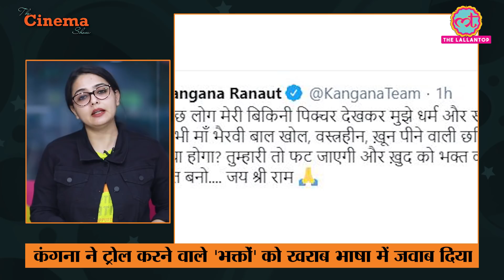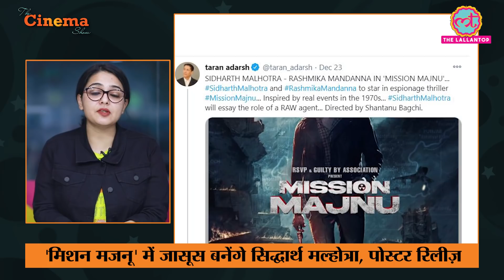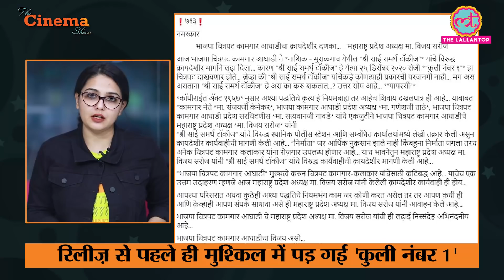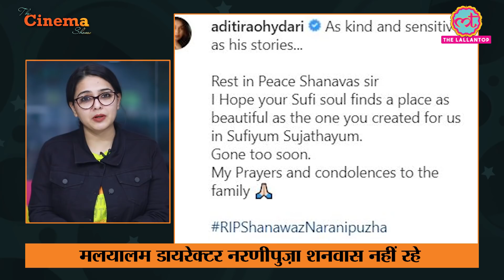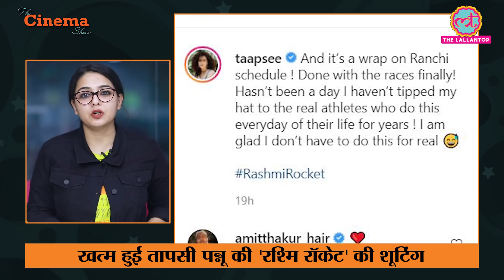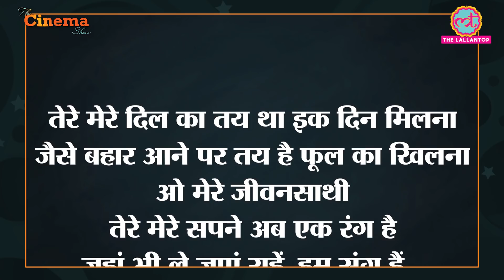Akshay Kumar ने Hera Pheri 3 बनाने के लिए प्रोड्यूसर के सामने रखी थी ये शर्त The Cinema Show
The Cinema Show, E93 - December 24, 2020

In Today's Cinema Show we will give you the latest Bollywood updates, TV, Film and International cinema news. Why Hera Pheri 3 was not made, Madhur Bhandarkar announces his next film titled India Lockdown, Ram Gopal Varma shared 12 oclock first look staring Mithun Chakraborty, Kangana Ranaut has slammed those sharing hateful comments on her bikni photo, Sidharth Malhotra announces his next film titled Mission Majnu, Shahid Kapoor walks out of Yoddha, Film Trade Union President Takes A Stand Against Illegal Theatre Screening Of Coolie No. 1, Gangubai Kathiawadi’s Family Members File Case Against Alia Bhatt & Sanjay Leela Bhansali, Malayalam director Naranipuzha Shanavas dies at 37 and Taapsee Pannu wraps up Rashmi Rocket shooting.